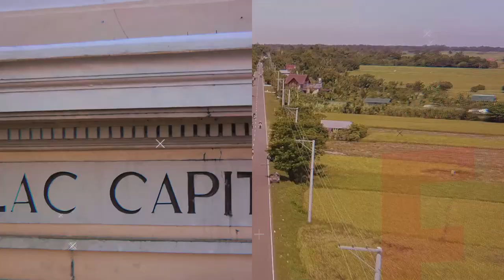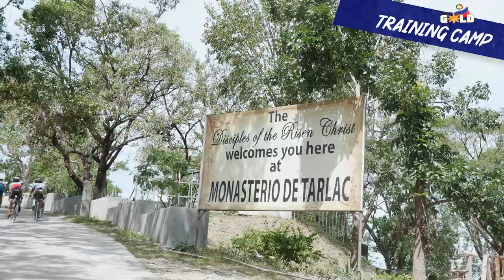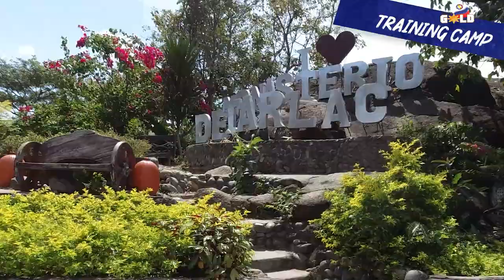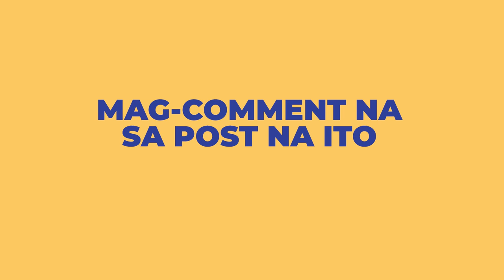Go for Gold Bike Tour in Tarlac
I visit with our friends from DC Cycles in Tarlac and they show us the great cycling routes in the area. Where should we go next?